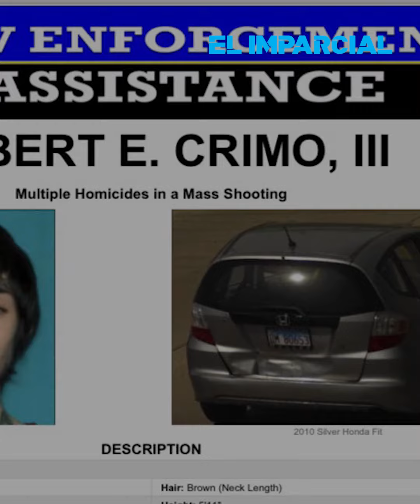Robert Crimo compró el arma de manera fácil y legal y se vistió de mujer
Las autoridades dijeron en una comparecencia informativa que Crimo planeó el ataque durante semanas.